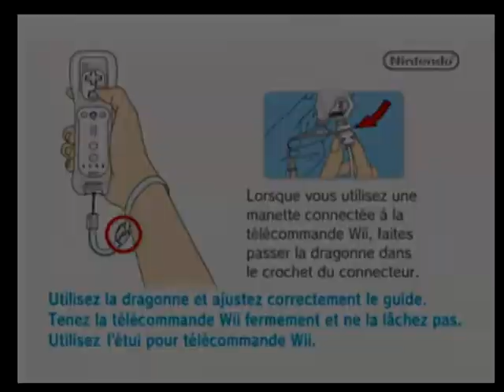[Wii] Introduction du jeu "All-Star Karate" de Blitz Games (2010)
Voici l'introduction du jeu vidéo All-Star Karate par Blitz Games sortie au cours de l'année 2010 sur Nintendo Wii